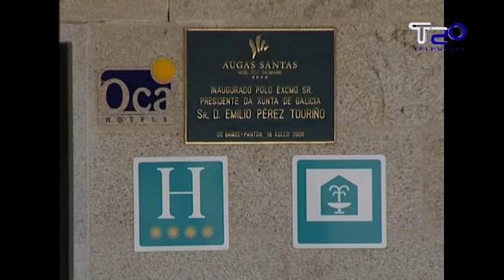Continúa aberto o prazo para inscribirse en Termalismo no Camiño da Deputación 20 08 2013